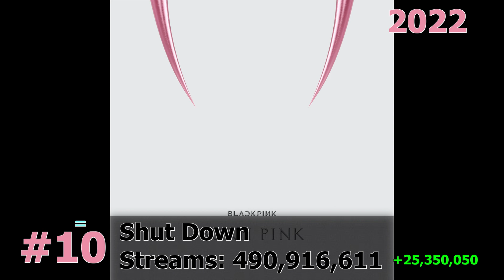50 Most Streamed BLACKPINK Songs on Spotify August 2023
Includes features and solo songs. I will hopefully update this every month.